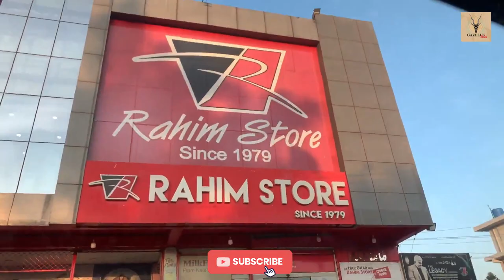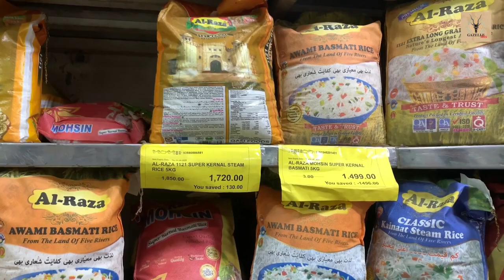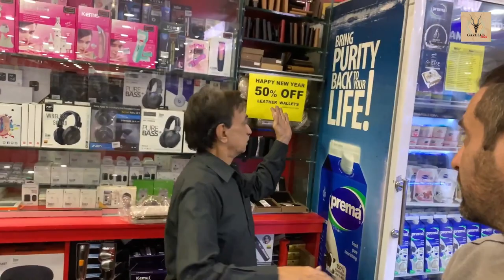BOYS DAY OUT FOR GROCERY SHOPPING | RAHIM STORE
Social Media

Chance To Win Free Umrah Ticket By Lucky Draw ,
Rahim Store Campaign,
BOYS DAY OUT FOR  GROCERY SHOPPING,
RAHIM STORE,
SHOPPING,